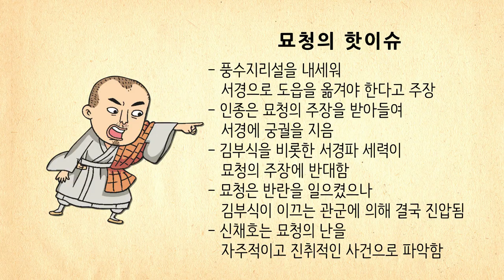[생방송 한국사] 고려 - 11. 묘청